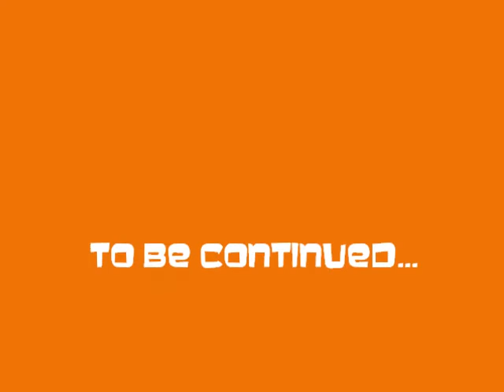SCENE 1 - My_Father_My_Brother_and_The_Other.wmv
SCENE 1 from the original 1988 VHS Movie...
My Father My Brother and The Other

Original Script and Music by Paul Cindric

Starring:
Paul A. Cindric
Charles B. Cleary
Alan F. Peterson
Dawna J. Ciotti